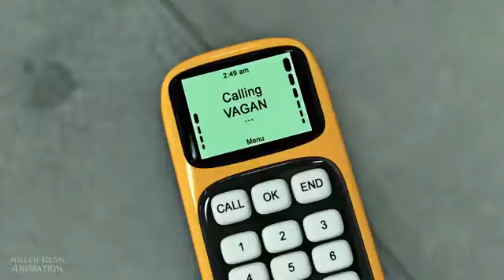Killer Bean Genocide - Doom OST AMV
Flick Your Bean